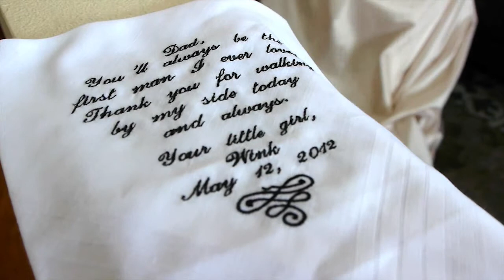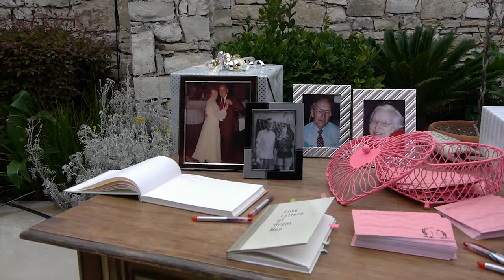Austin Wedding Videography at One World Theatre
Sarah and Zach got married on a spring day at One World Theatre in Austin, Texas. The theatre on the hill served as a gorgeous backdrop to their sweet wedding celebration.

Song: "Let Love Be" by Chelsea Lankes (licensed via The Music Bed)